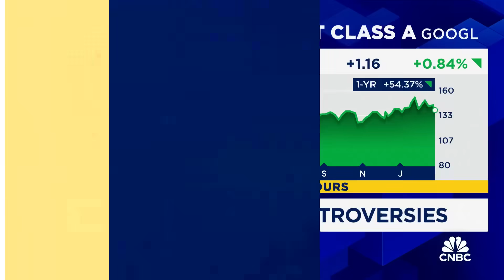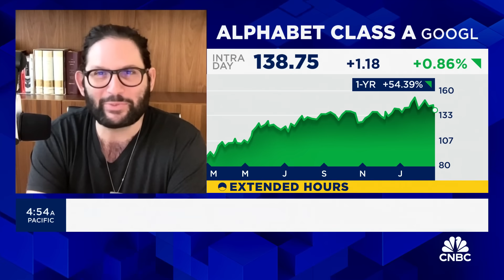Navigating bias in AI: Google's Gemini controversies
Michael Fertik, Heroic Ventures founder, joins 'Squawk Box' to discuss Google's plan to relaunch its AI tool Gemini after the technology produced inaccuracies in some historical depictions, the issues surrounding mistakes and bias in AI, whether the problem can be fixed, and more.